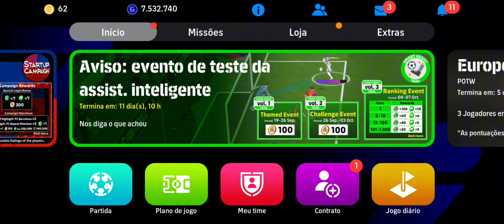VINÍCIUS JR DA LOJINHA GAMEPLAY ÉPICO INCRÍVEL EFOOTBALL 2025 MOBILE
Hoje trazendo gameplay e Review Vinícius Jr
Da lojinha muita gente já conseguiu resgatar
Mais muita gente tbm ainda não resgatou
Melhor treino e ficha tudo nesse video

▫️ setup phesports

       ▫️128 armazenamento interno
       ▫️ processador:SNAPDRAGON 730g